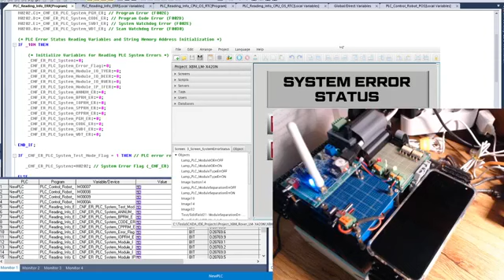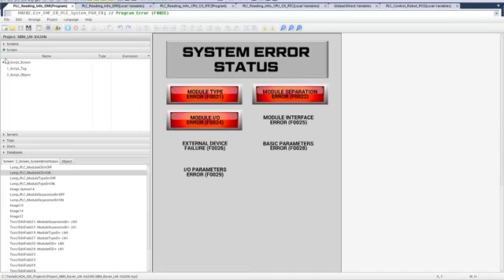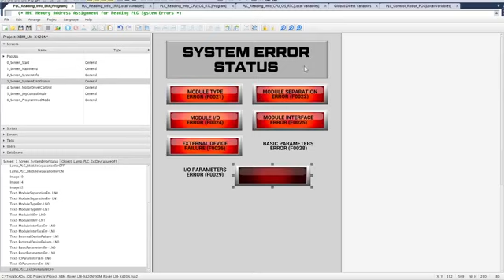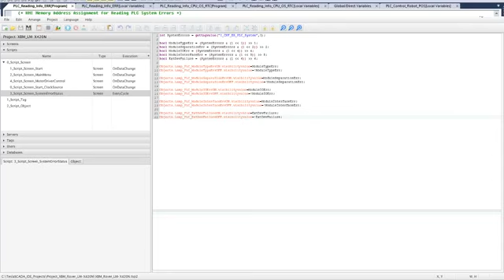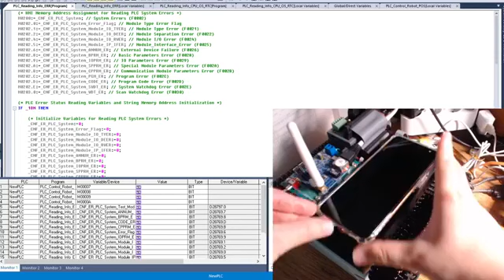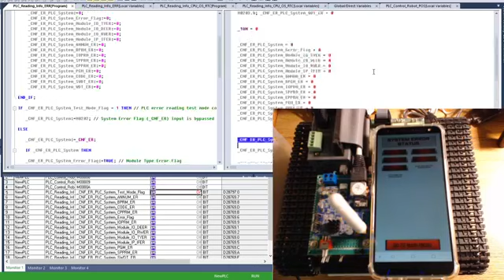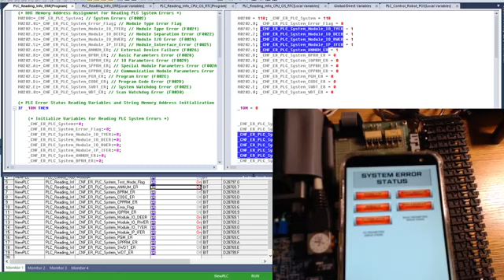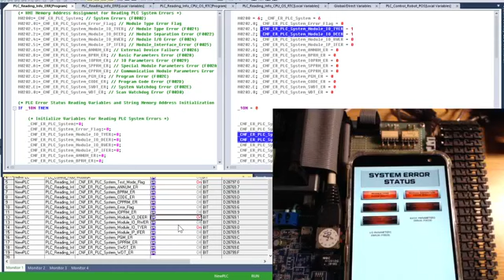HMI Design of XBM-DN32H2 PLC Tank Rover Robot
Hi, all.

I want to show you all about the recent progress of my XBM-DN32H2 PLC Tank Rover Robot project.

In this video, I'm editing graphic objects of smartphone HMI to show
PLC error status. Using TeslaSCADA IDE software, I could make much
progress on the design works and also could implement the display control
based on ST Language. Script function of the software was a great help
as less memory tags were used for the control.

I also tested functionality of HMI running on LG LM-X420N by changing
the memory values of PLC in XG5000 software's monitoring mode.
As I changed the memory values referenced by HMI's memory tags,
I could check that Lamps indicating PLC error status simultaneously
changing.

I hope you guys all enjoy my video and have much interest in my project.

Questions are always welcomed!